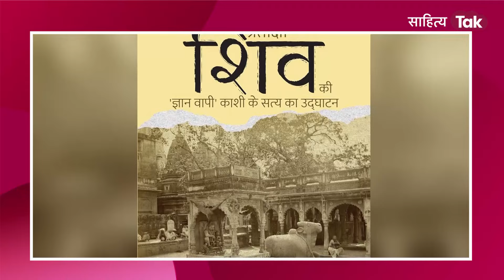कैसे खड़े हुए गुंबद? Gyanvapi में Masjid का पूरा सच बताती Vikram Sampath की 'प्रतीक्षा शिव की' Ep944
जाने माने इतिहासकार डॉ विक्रम संपत की पुस्तक 'प्रतीक्षा शिव की - ज्ञान वापी काशी के सत्य का उद्घाटन'  ज्ञान वापी विवाद पर प्रकाश डालती है. यह पुस्तक लेखक की अंग्रेज़ी में आई कृति 'Waiting for Shiva: Unearthing the Truth of Kashi’s Gyan Vapi' का हिंदी अनुवाद है. इसका अनुवाद अच्युत सिंह ने किया है. डॉ संपत अपने गहन शोध के लिए जाने जाते हैं और इस पुस्तक में भी उन्होंने मुग़ल काल से लेकर, ब्रिटिश राज और वर्तमान स्थिति तक, इस पुस्तक में ज्ञान वापी के पूरे इतिहास का तथ्यात्मक वर्णन दर्ज किया है.

आज की किताबः प्रतीक्षा शिव की - ज्ञान वापी काशी के सत्य का उद्घाटन
मूल किताब: Waiting for Shiva: Unearthing the Truth of Kashi’s Gyan Vapi
लेखक: विक्रम संपत
भाषा: हिंदी
विधा: नाॅन-फिक्शन
प्रकाशक: ब्लू वन इंक
पृष्ठ संख्या: 414
मूल्य: 499 रुपये

साहित्य तक पर 'बुक कैफे' के 'एक दिन एक किताब' में वरिष्ठ पत्रकार जय प्रकाश पाण्डेय से सुनिए उपरोक्त पुस्तक की चर्चा.